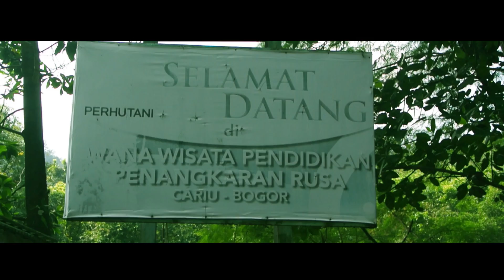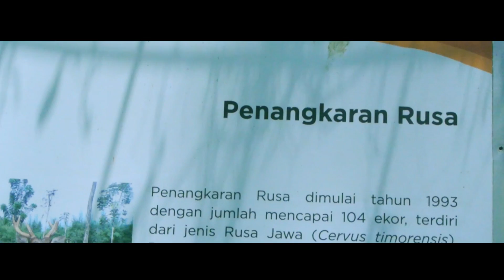Taman Rusa - Jonggol | Bocah Traveller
Ini sebenernya videonya udah lama, cuma diremake lagi karna lagunya kmren copyright. Ini Amel sama temen-temen lagi jalan-jalan ke taman rusa jonggol. Tempatnya rindang banget, tapi sayang rusa-rusanya ud tinggal sedikit karena banyak yg mati. Doain aja semoga para penjaga disana bisa bikin rusanya kawin terus ya. Biar rame lagi rusa disana!